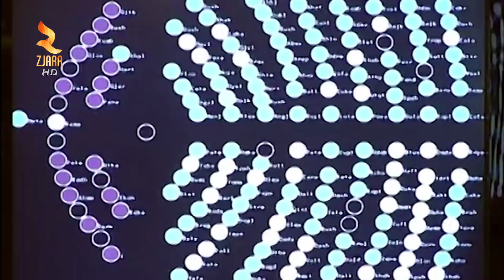360° Gradë -Llalla, Kandidate Te Rames Me Rekorde Kriminale